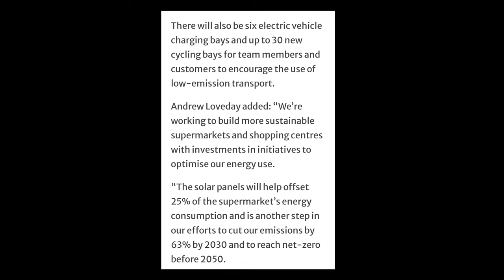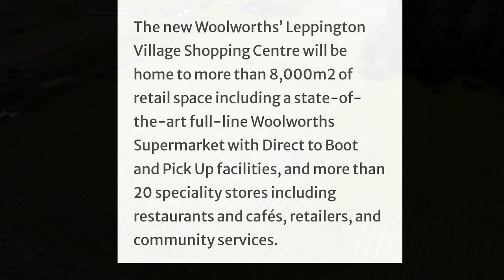Woolworths leppington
new leppington Village and Woolworths shopping centre and cafes and variety of shops due for completion late 2022